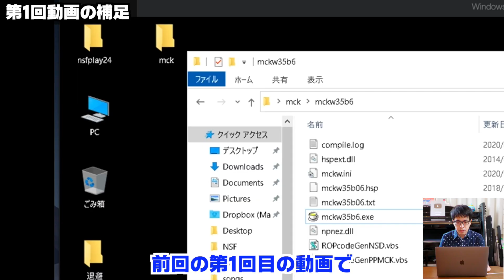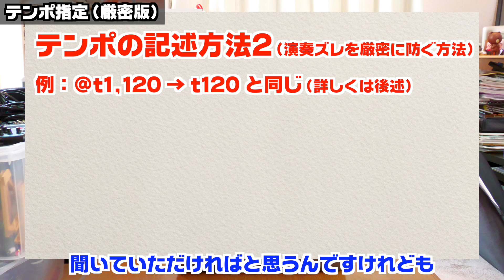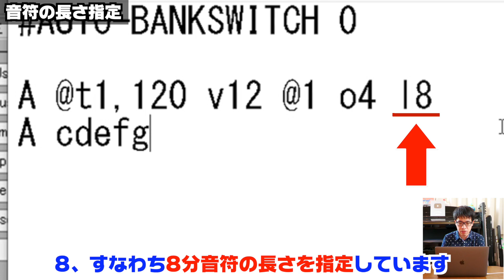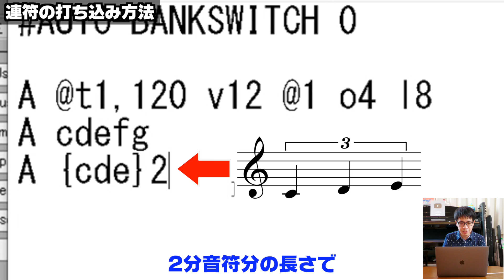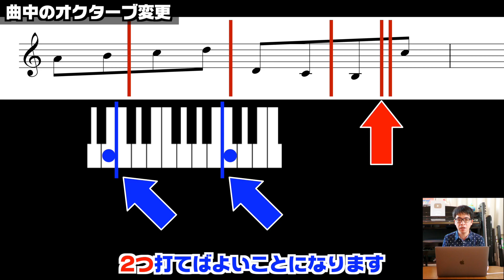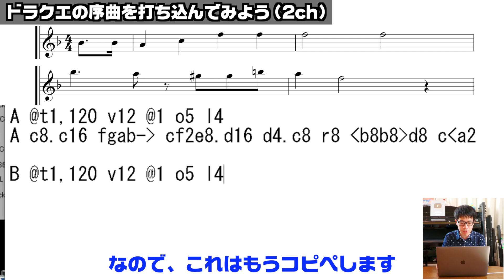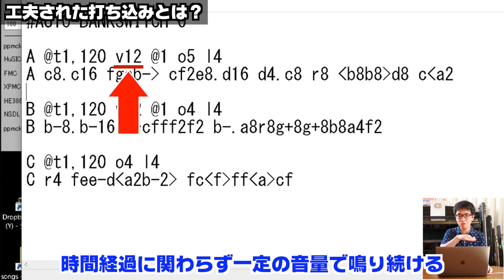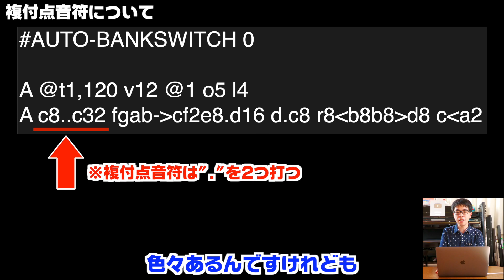リアルなファミコン音源による打ち込み方法 第2回 ドラクエ序曲ベタ打ちまで【初心者向け・MML】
リアルなファミコン音源で打ち込む方法あれこれと、ドラクエの序曲の冒頭部分を打ち込むまでを解説します。

※作業環境は2020年12月時点の説明であることと、ご使用の環境で動作しなかった場合はご容赦ください。

ファミコン版ファイナルファンタジー戦闘曲メドレーの演奏解説　楽譜付き

0:00 前回の動画の補足
1:50 音符の基礎
3:38 ファミコン音源の仕様
3:55 第1回動画のMML説明
4:20 チャンネル指定
4:39 テンポ指定（簡易版）
5:02 テンポ指定（厳密版）
8:29 音の強弱指定
8:56 音色指定
10:13 オクターブ指定
10:34 音符の長さ指定
12:27 音で聴いてみよう
14:01 連符
15:30 複数chの記述方法
17:26 曲中のオクターブ変更
19:53 ＃、♭
20:11 練習問題
23:14 ドラクエ序曲を打ち込む
23:49 DQ序曲1ch
25:28 DQ序曲2ch
26:52 DQ序曲3ch
28:52 工夫された打ち込みとは？
29:52 初期のファミコン音楽
30:17 バイナリィランドのファイル
31:22 ドラクエ序曲のシリーズ違い
32:10 複付点音符
33:47 ドラクエ2,3版序曲
34:19 エンディング